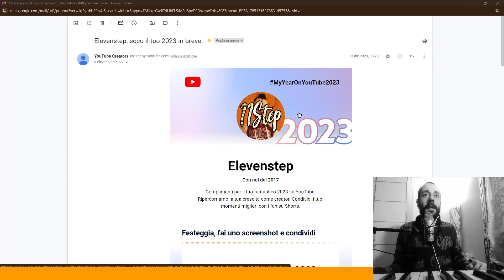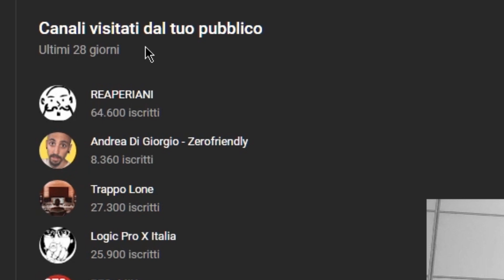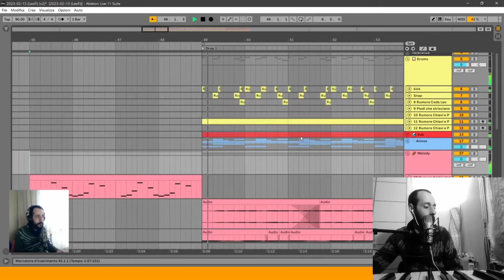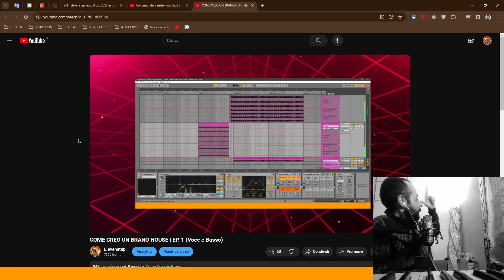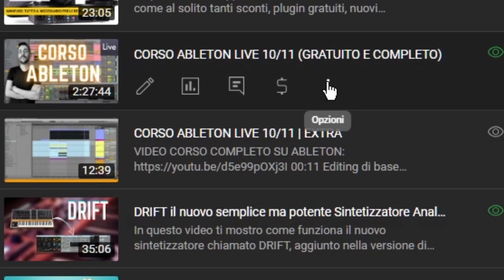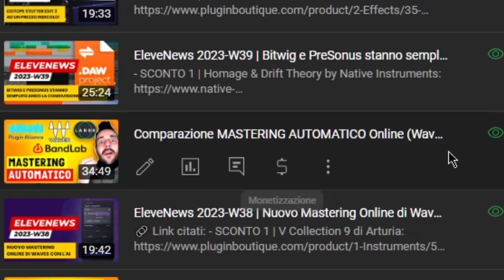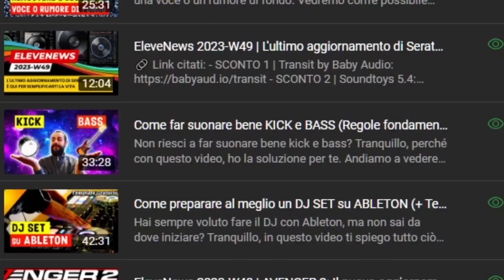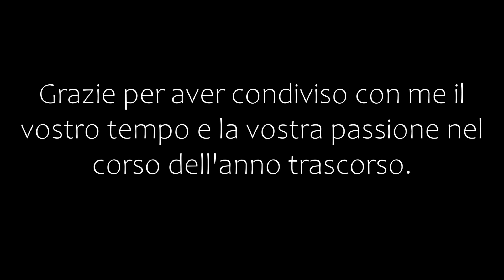IL MIO 2023 SU YOUTUBE. 🧡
Ogni anno cerco di tirare giù le somme e vedere com'è andato, cos'ho combinato, se ho raggiunto qualche obiettivo, se c'è qualcosa che avrei voluto fare e molto altro. Ma adesso con voi, voglio analizzare questo canale: commentare alcuni contenuti del 2023, leggere alcuni dei vostri commenti, vedere l'andamento degli iscritti ecc.

Grazie per aver condiviso con me il vostro tempo e la vostra passione nel corso dell'anno trascorso.
Che il 2024 sia ricco di ispirazione, crescita, soddisfazioni e, soprattutto, di tanta buona musica. Buon Anno!

🔖 Capitoli:
00:00 Intro
01:34 Panoramica Generale
03:39 Analytics
04:39 I Video del 2023
21:38 Conclusione